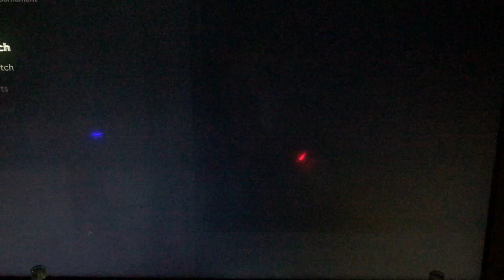WAAHZ FREESTYLE! | TOURNAMENT FINAL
The tournament got messed up... but... I still won lol. WAAHZ performed a WICKED freestyle!!! Signed by: Management